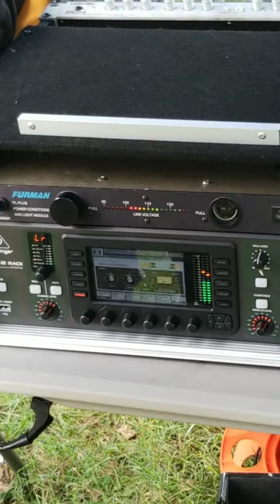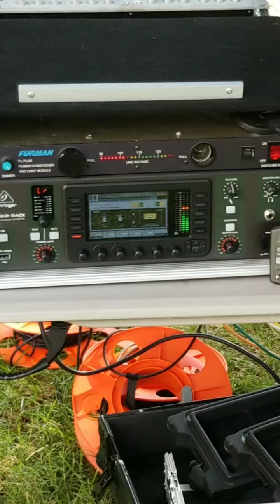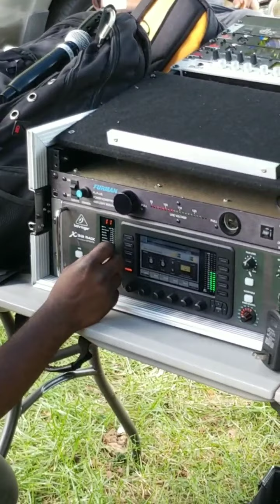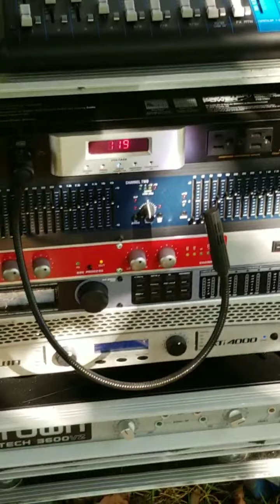reggae into Anacostia Park Washington DC